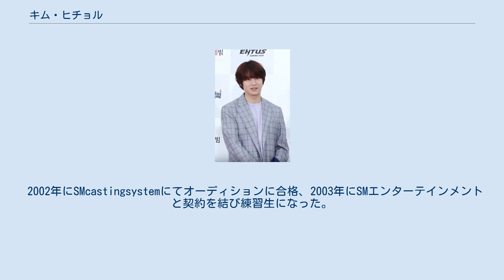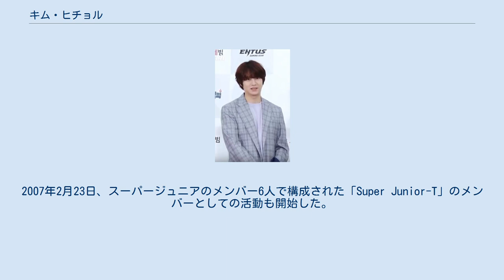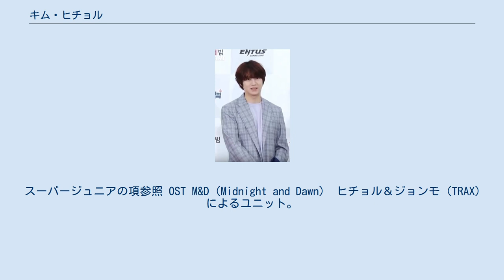キム・ヒチョル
江原道出身の人物_(南)
ヒチョル（1983年7月10日 - ）は、韓国の歌手、俳優、タレントであり、男性アイドルグループSUPER JUNIORのメンバーであるとともにリードボーカル、サブラッパーとして活動している。
本名、キム・ヒチョル。
愛称は、レラ、ヒニム、シンデレラ、宇宙大スター。
 韓国江原道横城郡出身。
SMエンターテインメント所属。
身長179cm、体重60kg、血液型はAB型。
 2002年にSMcastingsystemにてオーディションに合格、2003年にSMエンターテインメントと契約を結び練習生になった。
スーパージュニア結成前はカンイン、東方神起のユンホ、JYJのジェジュンと4人組（4Seasons）グループを組んでいた。
2005年11月6日にスーパージュニアのメンバーとしてデビュー。
2007年2月から2008年5月まで、SBS人気歌謡の第16代目MCを担当。
2007年2月23日、スーパージュニアのメンバー6人で構成された「Super Junior-T」のメンバーとしての活動も開始した。
 2006年8月10日メンバーのドンヘの父の葬儀の帰りに交通事故に遭い、左足大腿部と両足首を骨折。
11月25日にMKMF2006で復帰。
約2年間、左足付根から膝にかけて金属が入っていたが、2008年6月18日に金属除去手術を受けた。
1年間ほど出演していたMBC「レインボーロマンス」は11月5日、243回で終了。
車イス姿で出演した。
2008年近視のためレーシック手術を受けた。
また、鼻の骨が事故で折れた際に整形手術を行ったが、以前より少し低くなっている。
 2011年9月1日に忠南論山陸軍訓練所に入所。
 2013年8月30日、招集解除。
除隊後2014年から「私たち結婚しました」のグローバル版で台湾のアイドルグループDream Girlsのパフ・クオと仮想結婚し夫婦生活やデートの様子などの撮影が開始された。
SUPER SHOW 5にも途中から参加し、グループ活動に復帰した。
 スーパージュニアの項参照 OST M&D（Midnight and Dawn） ヒチョル＆ジョンモ（TRAX）によるユニット。